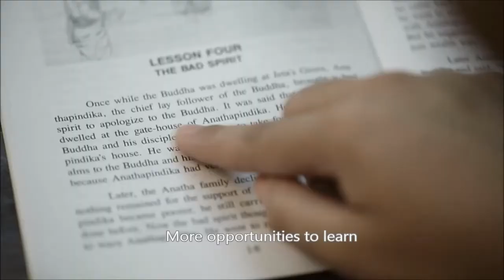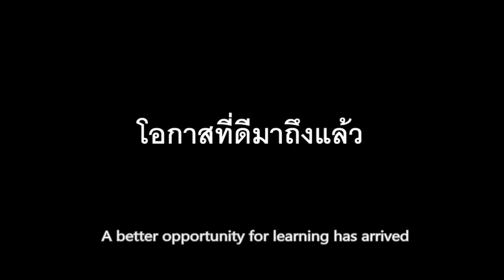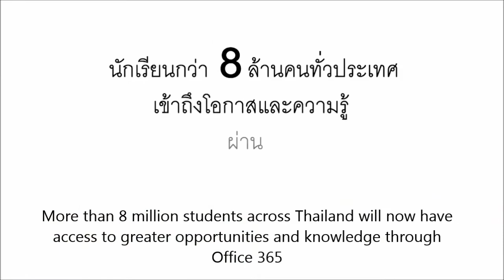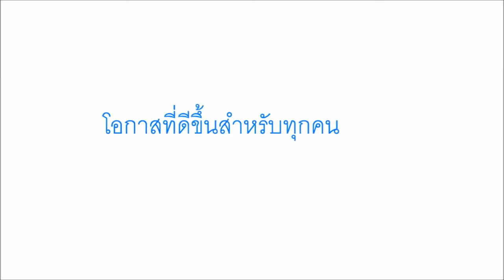Microsoft Office 365 ยกระดับการศึกษา สานฝันนักเรียนไทยกว่า 8 ล้านคน